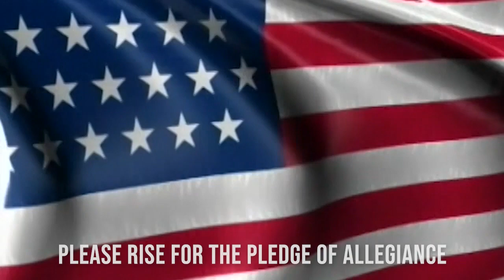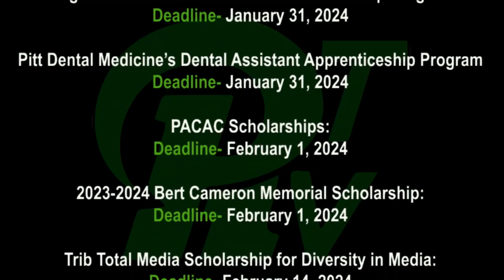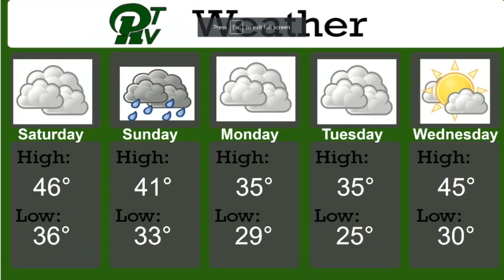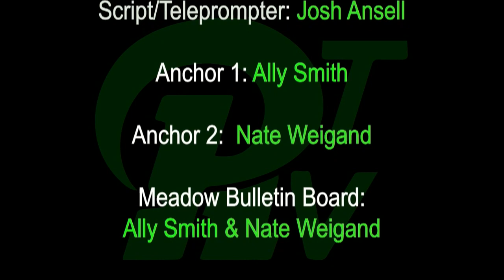PRTVNews 1 25 24